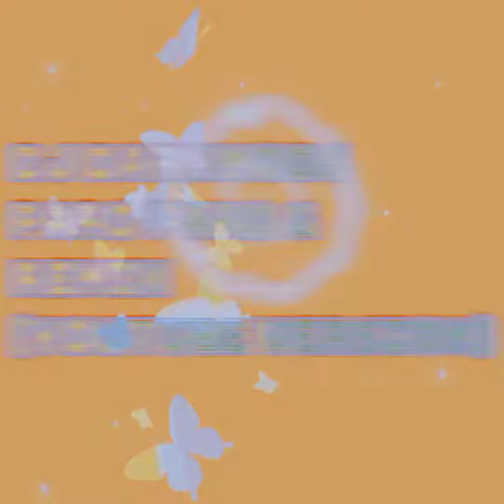paro paro g slowed remix ( my edit)